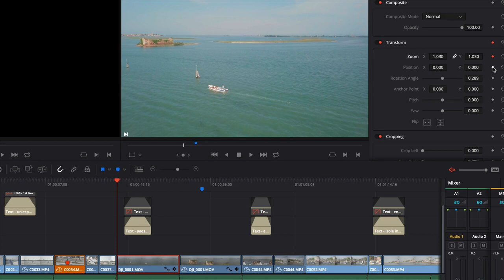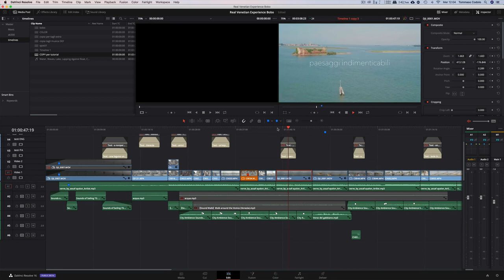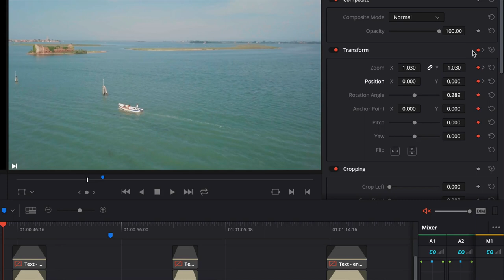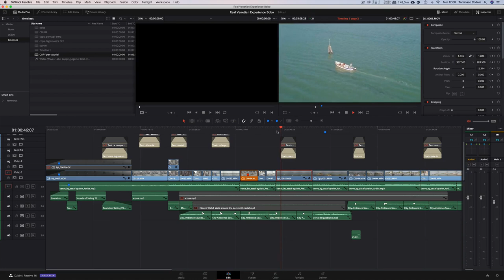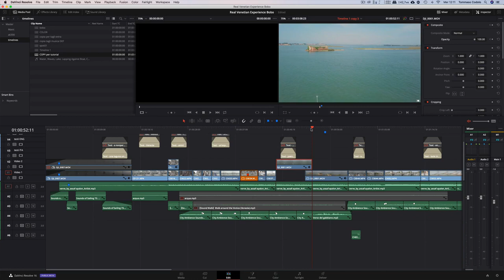DAVINCI RESOLVE - KEYFRAMES NELLA PAGINA EDIT - TUTORIAL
Inserire le bande nere cinematografiche sul video.